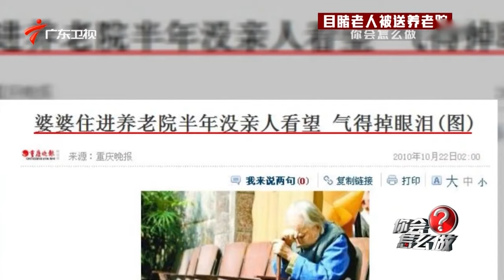儿子强拽母亲去养老院，否则连家都不能回，旁桌小伙怒骂：畜生!【你会怎么做2015】你会怎么做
广东卫视 你会怎么做 通过还原当下社会热议的事件，以360度全方位隐藏拍摄的方式，来观察普通人们的真实反应。